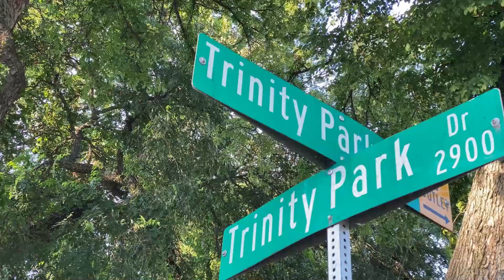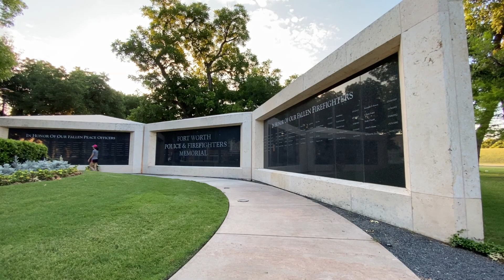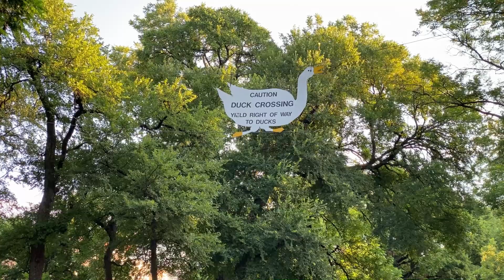Công viên ở Mỹ: Thế dục buổi sáng ở Trinity Park Texas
Công viên trung tâm thành phố Fort Worth Texas Hoa Kỳ. Miền viễn tây Hoa Kỳ. Trinity park Fort Worth Texas.